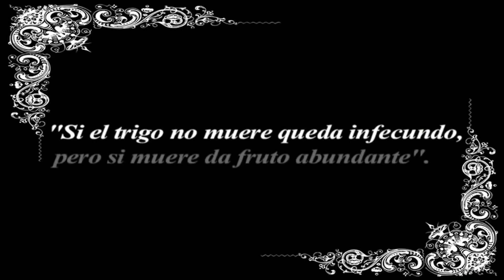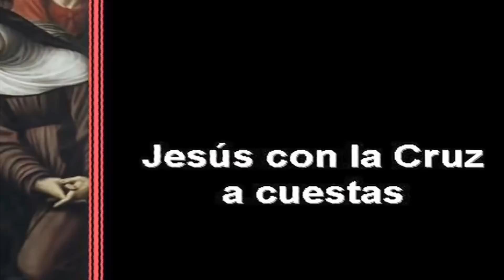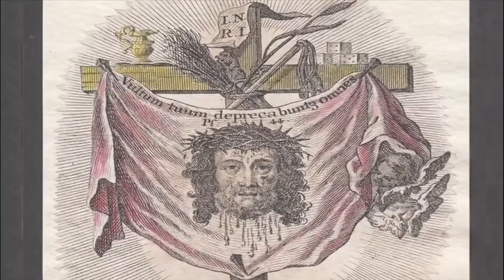Elementos del Altar a la Virgen de los Dolores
La Virgen María nos enseña que todos los dolores y sufrimientos son pasajeros y más soportables cuando se viven con fe y se ofrecen a Dios.
Explicación de los elementos que lleva el Tradicional Altar de Dolores que se coloca el viernes anterior al Domingo de Ramos